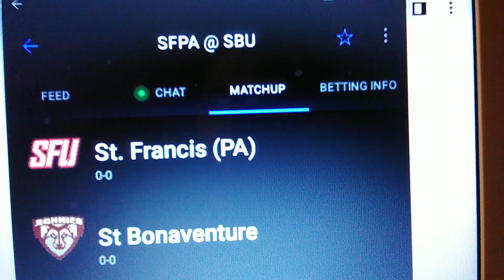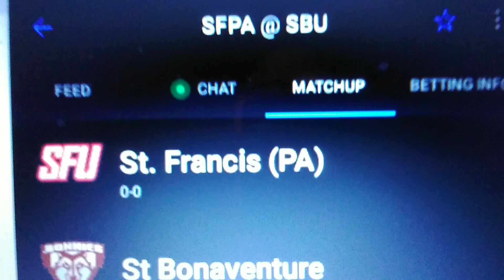St. Francis PA. vs St. Bonaventure College Basketball 🏀 11/7/2022 Free Pick.